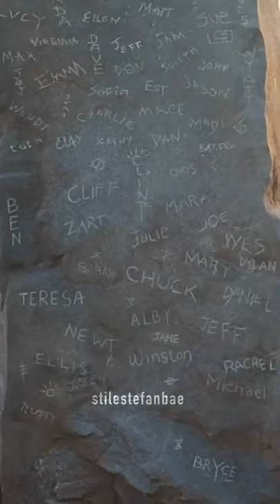The Death Cure MazeRunner